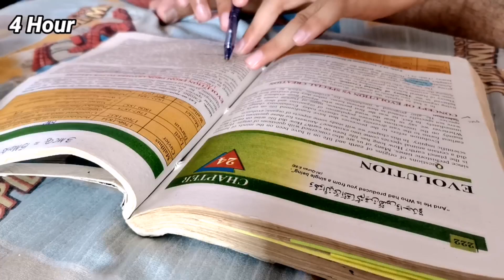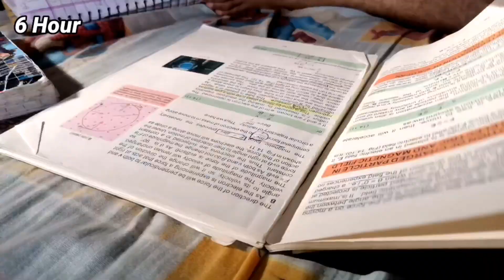Study 📚7 Hours With Me 👨‍🔬👩‍🔬|Study📚 MDCAT/NUMS /Neet With Me 👩‍🔬👨‍🔬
Hope You all will be fine and studying well for MDCAT. In this video I have study 7 hours with mini breaks of 10 minutes. These breaks help me to focus for long time. 1 hour study plus 10 minute break
Total 7 hours continously